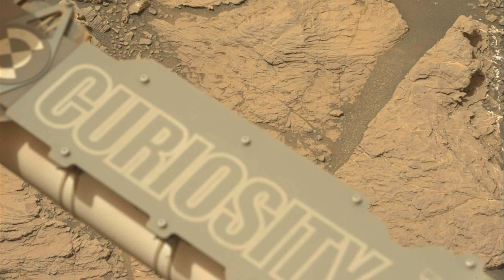Mars or Not ?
Can you tell the difference between Mars and Earth? What is really Martian or almost ? Have fun.